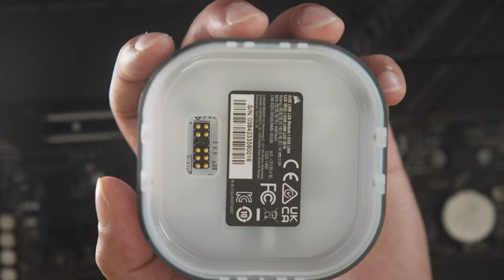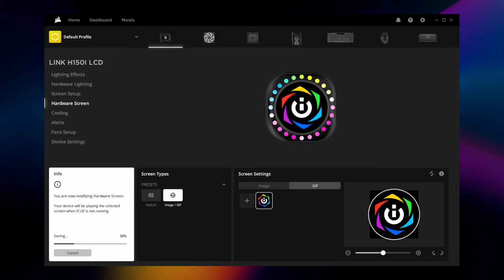How to Install the iCUE LINK AIO LCD Screen Module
The iCUE LINK LCD Screen Module upgrades your iCUE LINK RGB CPU Cooler with a custom 2.1” IPS LCD screen. Allowing you to display real-time CPU temperatures, custom animations, and more with its simple installation.